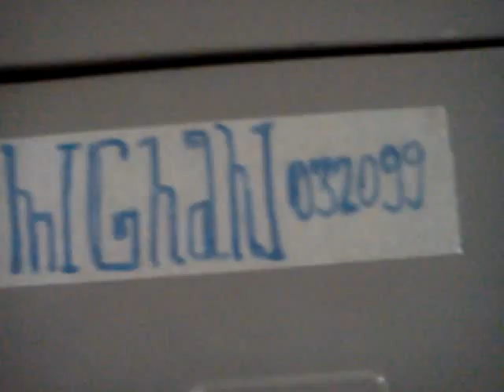isso não tem dinheiro que pague,Juliana Arena,minha paixão!